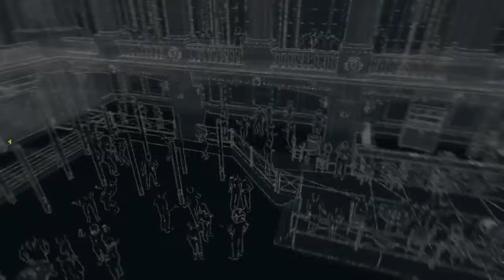Watch Dogs Episode 36 The Defalt Condition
Ubisoft is a developer company that made really good series like Assassin’s Creed, Far Cry, and Splinter Cell.

Watch Dogs Overview

Twitch Name: 99xmkids_vincetheninja